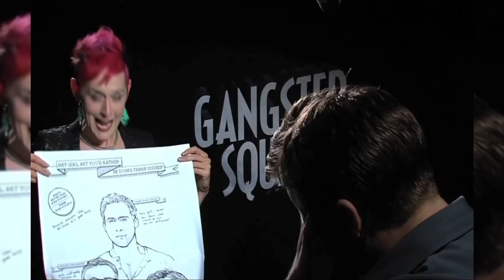Top 10 Celebs Can't Stop Laughing pt.2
Hi, guys welcome to Best of media channel!!
WARNING: This video may be contagious. There’s a risk that you will start to laugh so hard that you’ll be unable to control it.

There's nothing more satisfying than seeing our idols acting like normal goofy people!